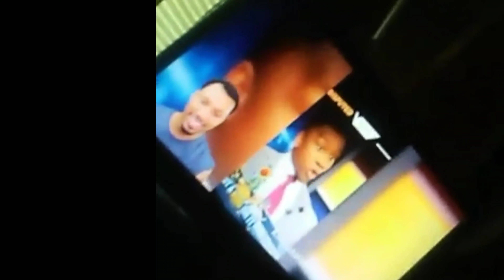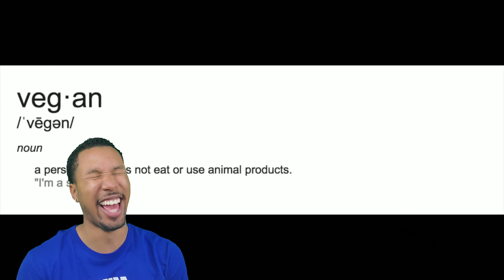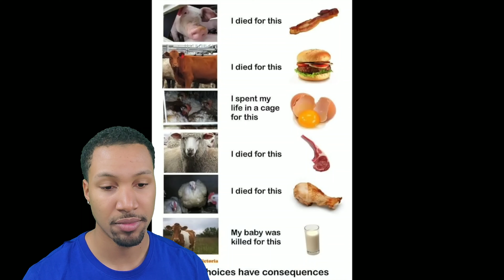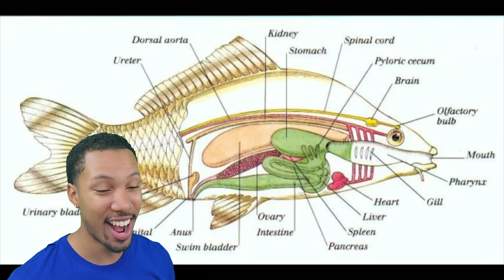Veggies Feel Pain!? | I HATE VEGANS | REACTION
No one cares that you're vegan!!!